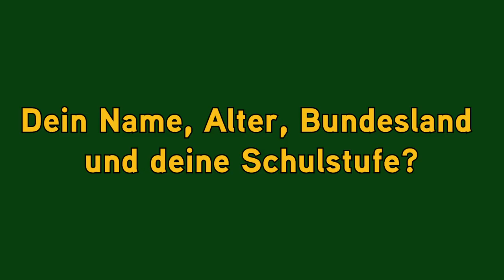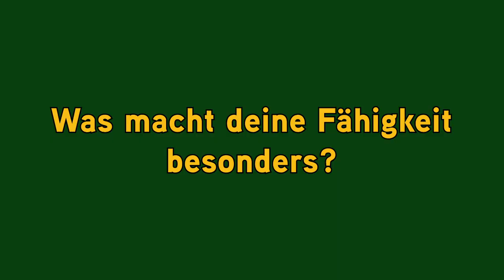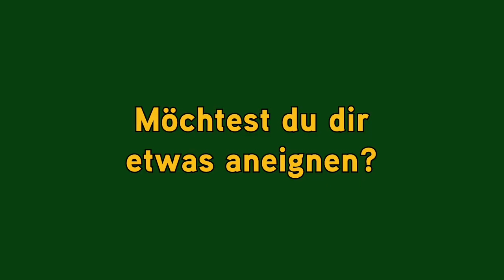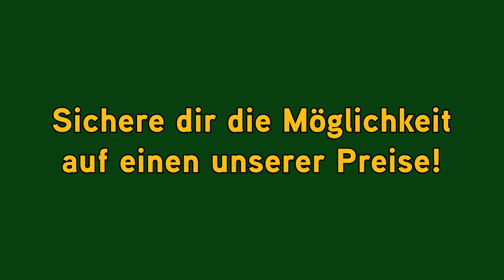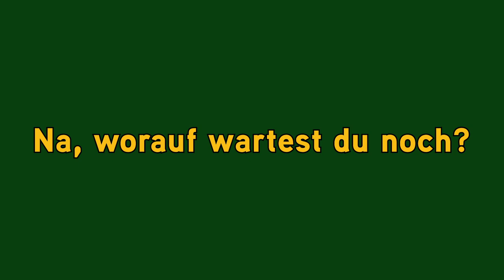MPÖ Online Creative Contest - TeilnehmerInnen Interview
Der MPÖ-Online Creative Contest ist voll im Gange!
Höre was einige unserer TeilnehmerInnen zu sagen haben. Sie erzählen dir, warum sie teilnehmen und was sie sich durch den Wettbewerb aneignen wollen.
Nutze diese Gelegenheit und mache jetzt noch mit!

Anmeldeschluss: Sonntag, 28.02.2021